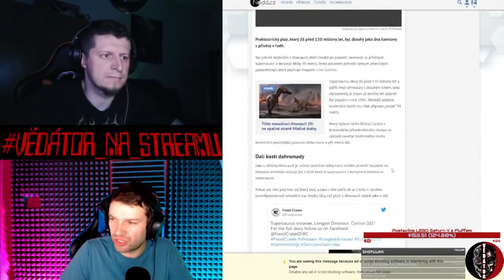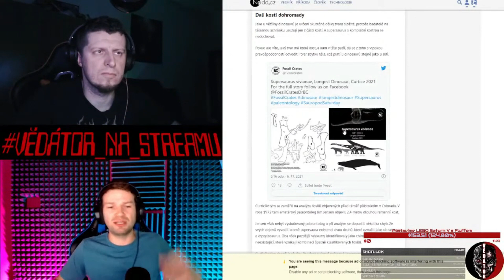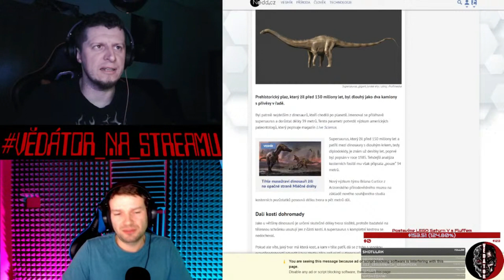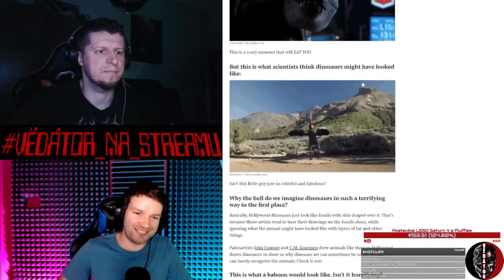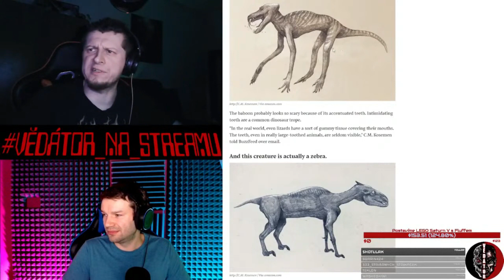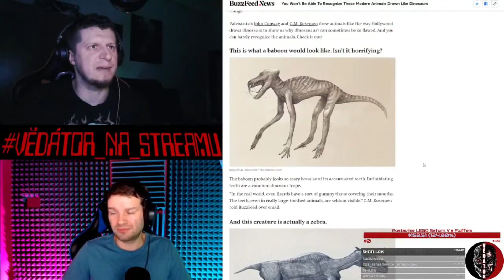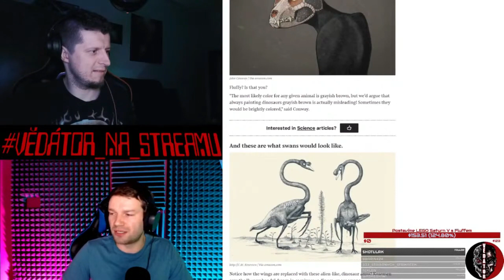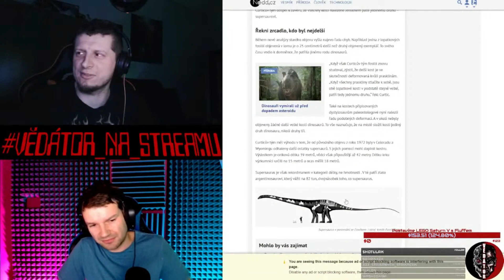Supersaurus byl nejdelším známým dinosaurem prehistorie – Vědátornews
Nová analýza doplněných kosterních ostatků ukázala, že druh byl s 39 metry delší, než se čekalo.